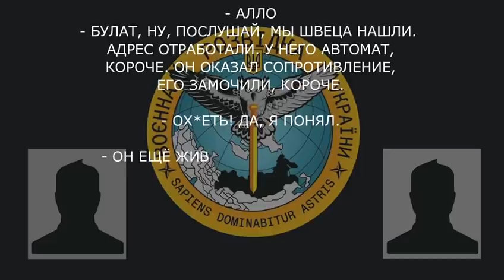«Його замочили» – рашисти обговорюють спробу вбивства співробітника Запорізької АЕС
Перехоплення розмов окупантів розкривають деталі злочину рашистів проти персоналу Запорізької АЕС в захопленому Енергодарі. Йдеться про замах на життя Сергія Швеця – працівника енерго-ремонтного підрозділу АЕС.